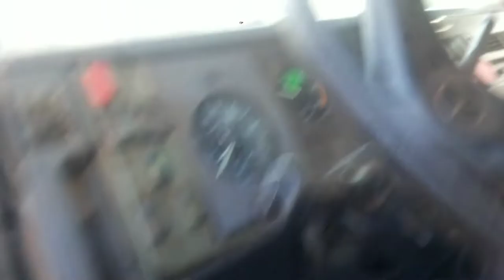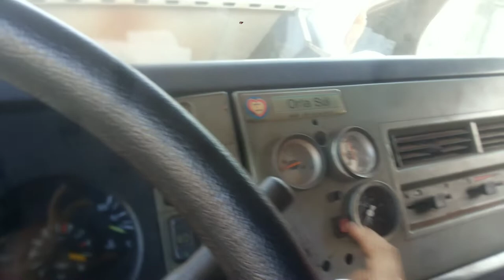sistema de levantar o eixo da carreta, part l